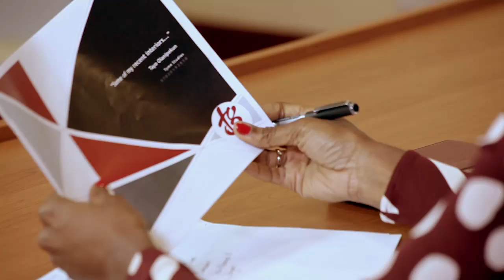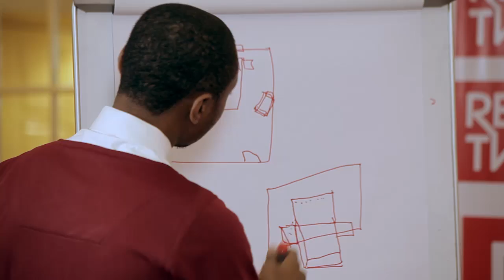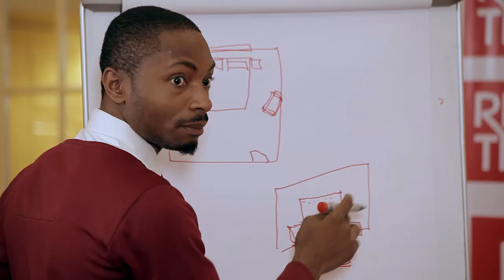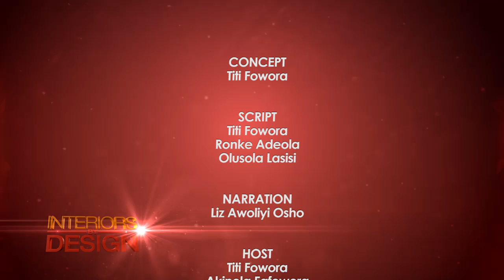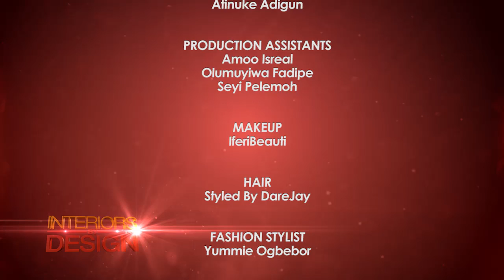INTERIORS BY DESIGN SNEAK PEEK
Introducing INTRODUCING INTERIORS BY DESIGN on REDTV. This is the very first time we will see interior design take the fore in the reality show space.  The show promises to be full of competition, fun and excitement. Follow the contestants and see how the judges put them to their paces. A huge prize of being sponsored to a prestigious Interior Design Academy abroad is up for grabs.